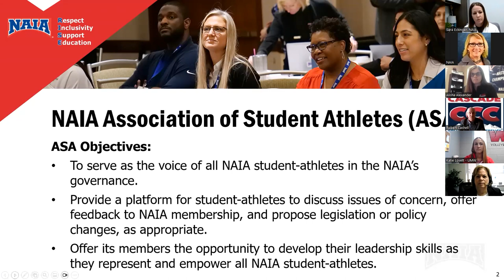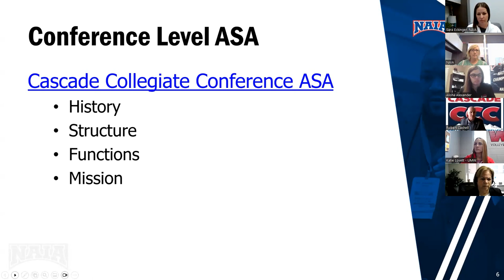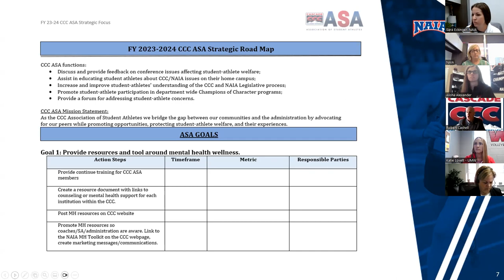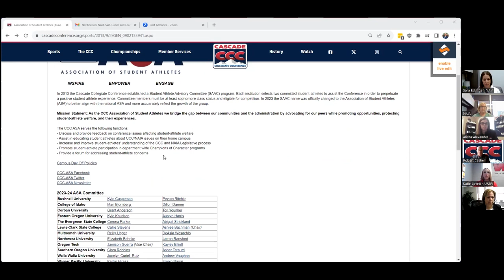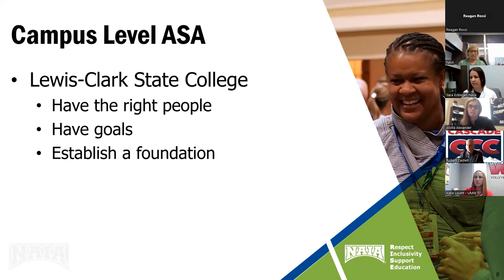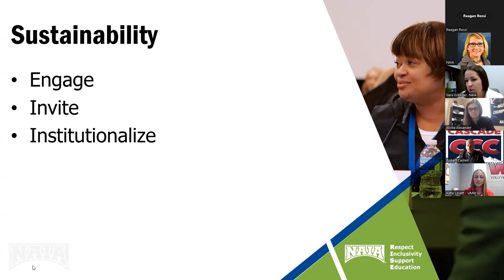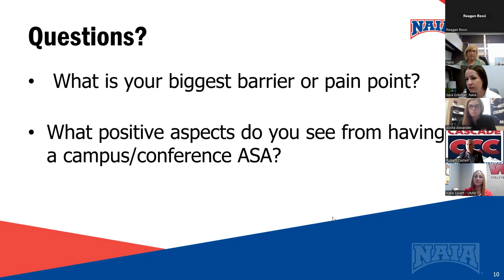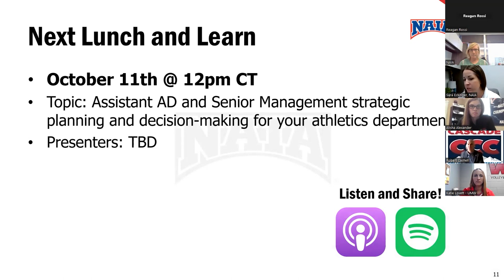How to Develop a Successful ASA - September 2023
September 2023 Lunch and Learn Session
Topic: How to develop a successful Association of Student-Athletes (ASA) on your campus, and how to do this on whole campus 1 or 2 and Male or Female from each school.
Presenters: Alisha Alexander, Assistant Athletic Director/Sports Information at Lewis-Clark State College (Idaho), Robert Cashell, Cascade Collegiate Conference Commissioner, and Sara Eckinger, NAIA Director of Student-Athlete Experience and Development.